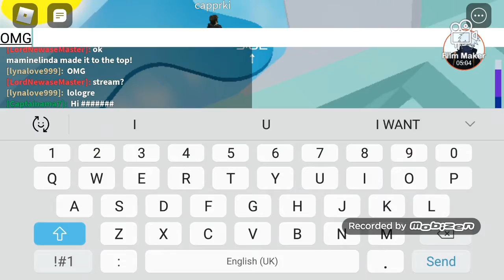OMG PLAYING TOWER OF HELL THIS SUCKS